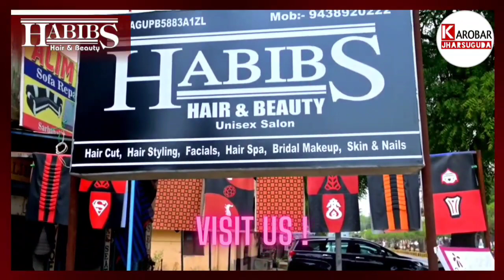ODIA LANGUAGE MANDATORY ON NAMEPLATES